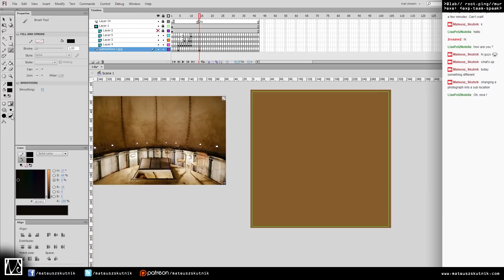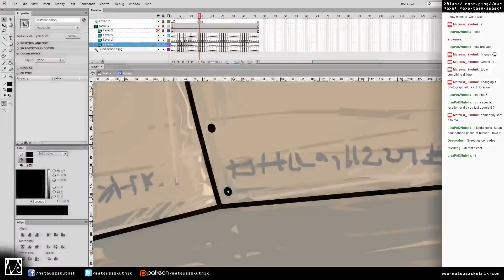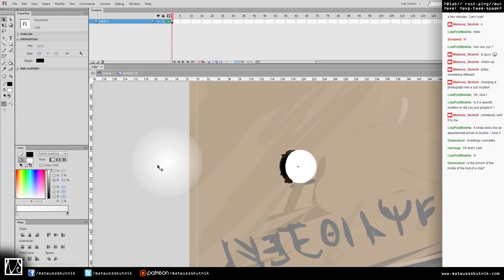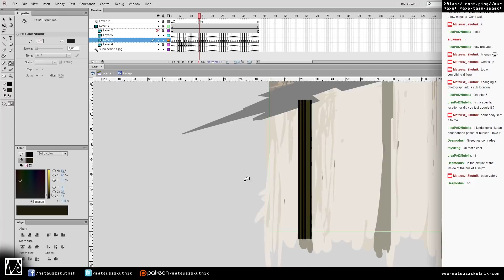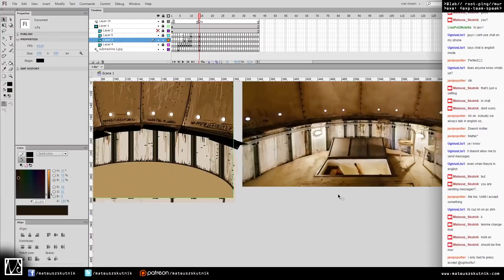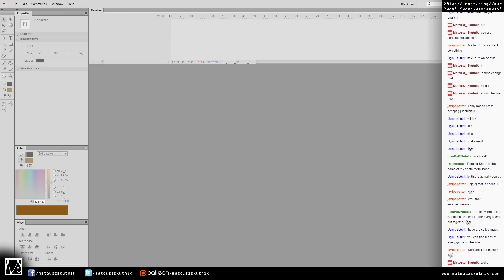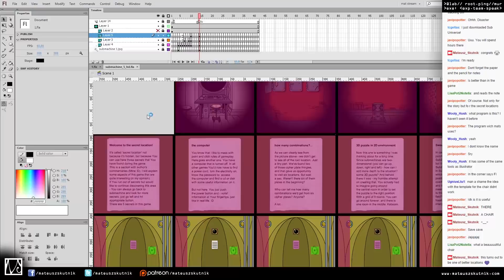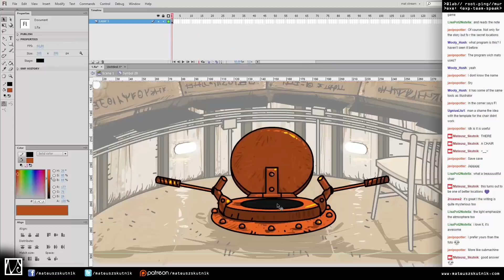Speed Painting 63 • Submachine • Digitalization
// ink paper: